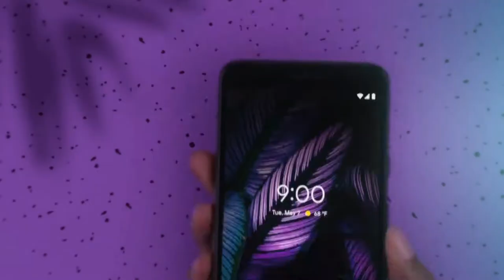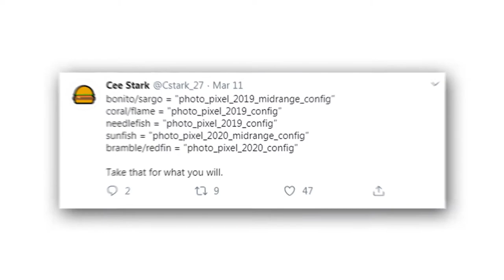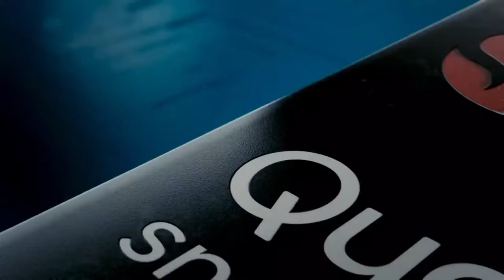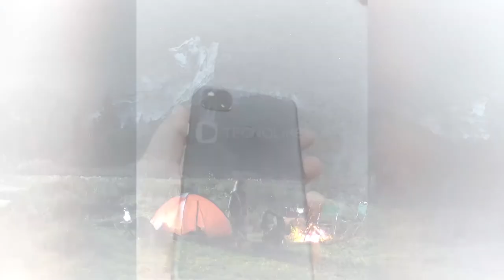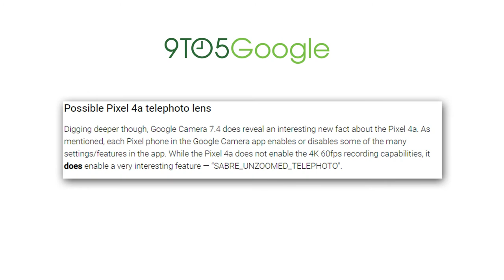Google Pixel 5 - THIS IS DISAPPOINTING!!!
Google pixel 5 is going to be next flagship from google but from now on we won't call it flagship because it is not going through those flagship features and processor.To know whats reason watch this full video.